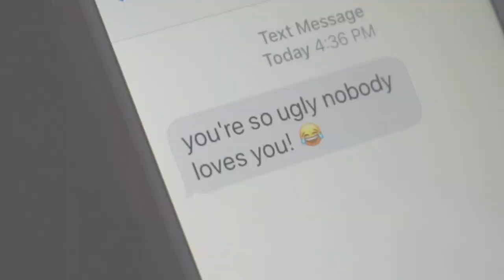ANDRA DAY - RISE UP cover by ELIZABETH IRVING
From the first time I heard this song I found it so inspiring and knew I wanted to sing it. I hope it inspires you too!  There is nothing that you can't Rise Up from and there's always someone you can talk to.

                                "You're Beautiful - Love Yourself"

Stop Cyber Bullying ~ BE a FRIEND and MAKE a DIFFERENCE

Music purchased on Itunes: "Rise up (Originally Performed By Andra Day))[Piano Karaoke Version]" by Sing2Piano

Shout out to my amazing friends for the video production by Boundless Baecation and spending a fun day with you both filming!